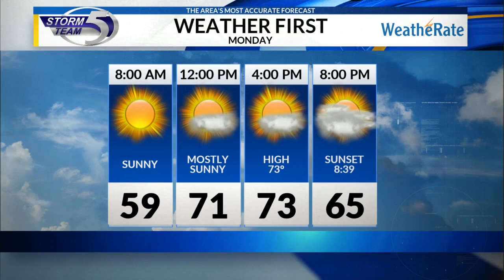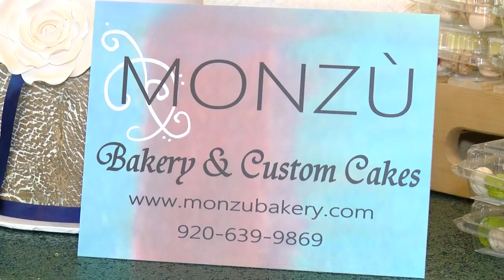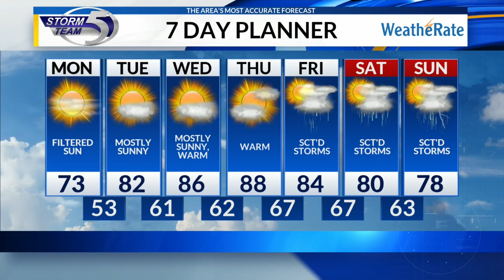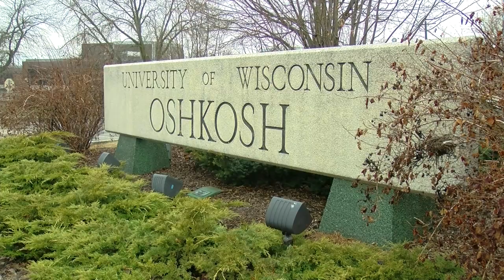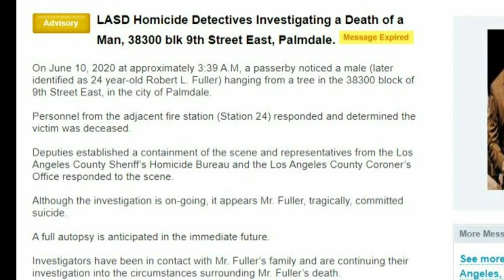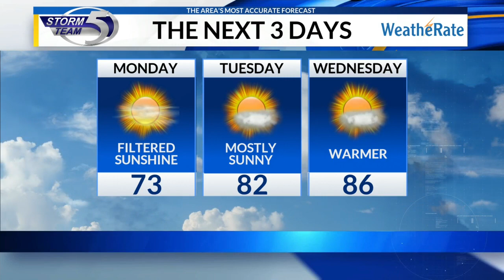Local 5 News at 10:00PM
Eric Richards anchoring the 10PM newscast